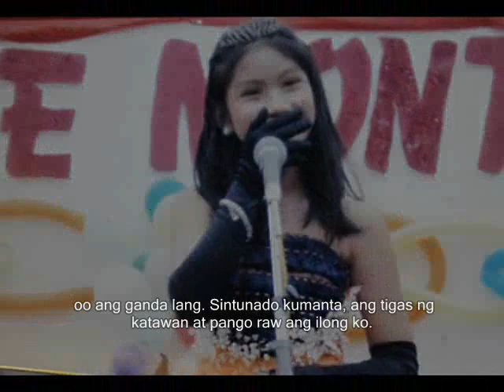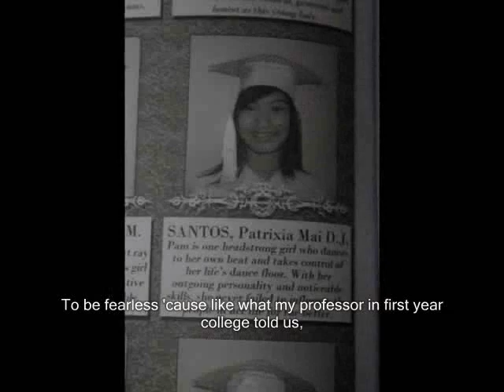Pam's autobiography.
For the past 17 years, God has been wondefully faithful to me. This is me, this is how God worked on my life.